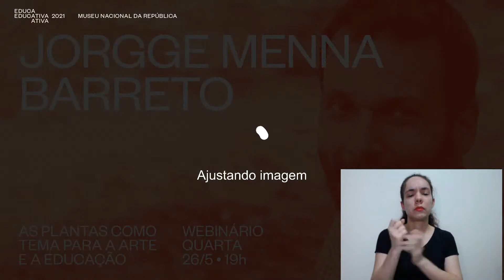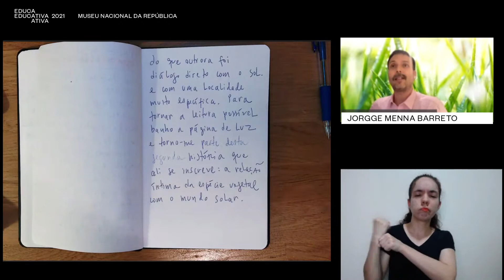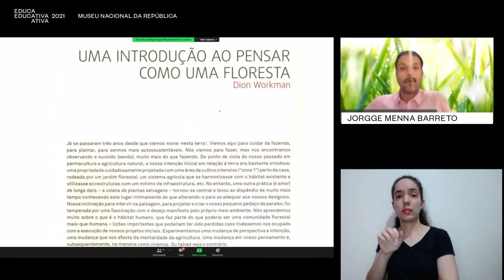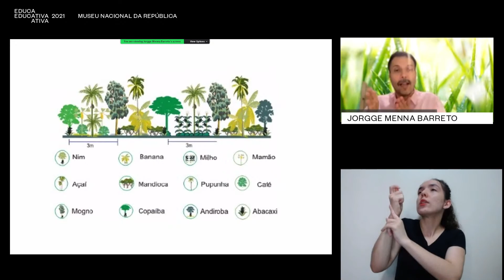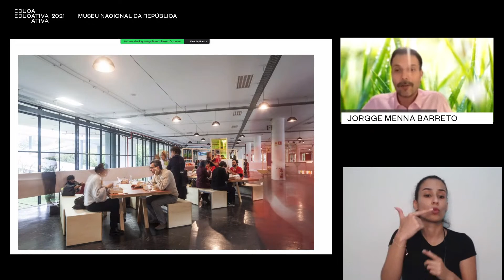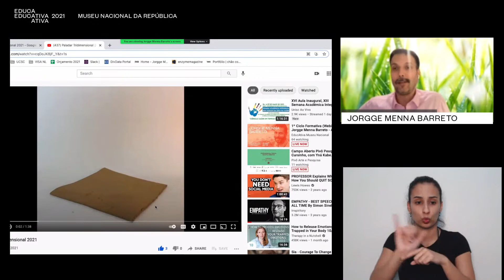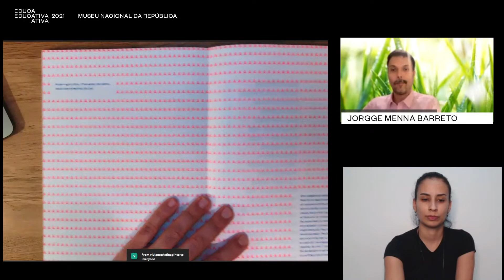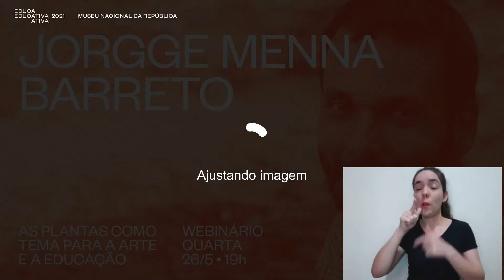1º Ciclo Formativa (Webinário) Jorgge Menna Barreto - As plantas como tema para a arte e educação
Arte , mediação e natureza
Na quarta-feira (26/05 - 19h), o Programa Educativa Museu Nacional da República recebe o artista e educador Jorgge Menna Barreto para mais um webinário do 1º Ciclo Formativa, com transmissão ao vivo, acessível em libras, em nosso canal do youtube. Como as plantas são um tema para a arte e a educação?

Compreendendo que é da vida que se extrai a matéria da arte e da educação, Jorgge discute de que maneiras a natureza se apresenta como tema e mediadora para o fazer artístico e a troca educativa. Como essas práticas podem refletir os diferentes modos de pensar que as plantas nos ensinam e propõem, como a reconhecemos, como companheiras, e não meros instrumentos, do pensar e fazer.

Jorgge Menna Barreto é artista e pesquisador. Professor no Instituto de Artes da UERJ, Rio de Janeiro, doutor em Poéticas Visuais em Artes pela USP. Recentemente concluiu um Pós-doutorado na UDESC, Florianópolis-SC, onde se dedicou a investigar relações possíveis entre agroecologia e as práticas site-specific em arte.

“Restauro” consistiu na criação de um sistema articulado a partir de um restaurante-obra na 32ª Bienal-SP que funcionava como uma extensão de agroflorestas para dentro do pavilhão e seus visitantes. Possibilitou assim a participação do público em um processo complexo de regeneração da paisagem que ocorre nesse tipo de cultivo. “Restauro” propõe uma pedagogia da floresta que pode ser lida a partir da arte, mas não se restringe a ela.

📚 Roda de Leitura
Antecede o webinário e gira em torno de conversa sobre material de curadoria da convidado. É Conduzida pela equipe de mediadoras/es do Programa Educativa.
Data: 24/05 (segunda-feira)
Horário: 19h
📍No Zoom.

▶️ *Webinário com Jorgge Menna Barreto*
Data: 26/05 (quarta-feira)
Horário: 19h
*Com intérprete de libras
📍No nosso canal do youtube.

Mediação: Gisele Lima e Lua Cavalcante

Este projeto é realizado pela Simpoiese e Tuîa com recursos do Fundo de Apoio à Cultura do Distrito Federal.